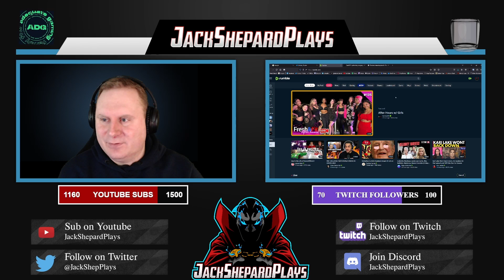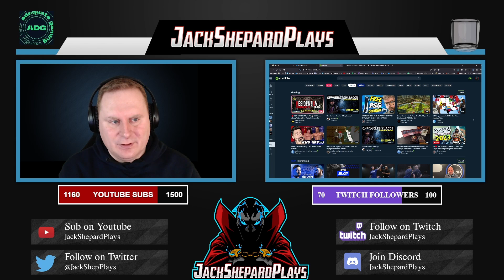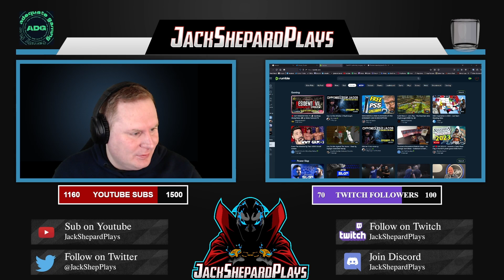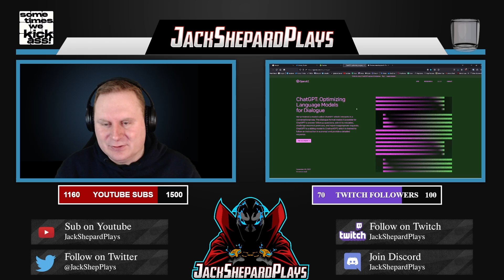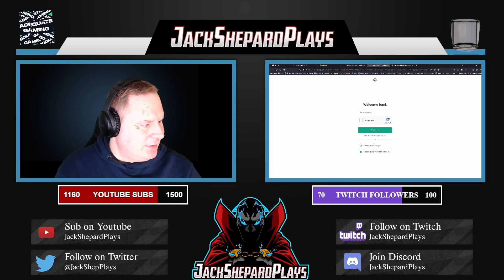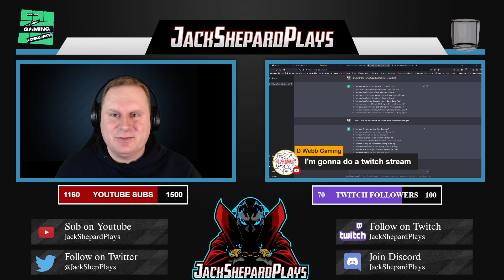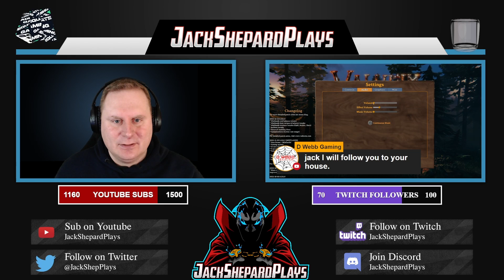Exploring the Capabilities of Rumble, ChatGPT, and Botrix | Jack Talks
0:00 - Botrix progression
2:30 - Rumble Streaming Platform
9:50 - ChatGPT Ai System
15:58 - Follow me on Twitter